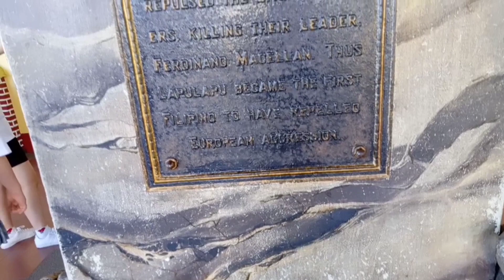Mactan Shrine - Lapu Lapu City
You're free to use this song in any of your video's but you must include the following in your video description (Copy and Paste):